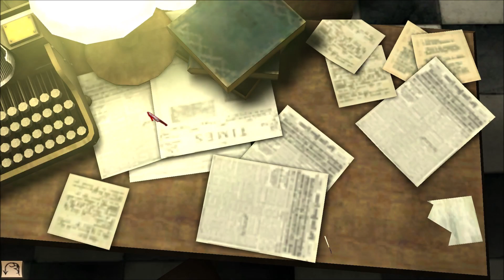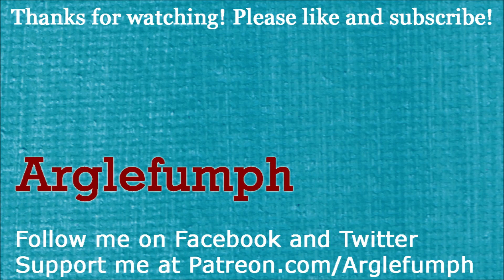Sherlock Holmes VS Jack the Ripper (Part 9): Tom Bulling's Fraud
Part 9 of 16, of a walkthrough for "Sherlock Holmes VS Jack the Ripper". In this part, Holmes goes to the newspaper office where Tom Bulling works. Holmes distracts a man, snoops around Bulling's desk and solves a puzzle with Bulling's informant, over the telephone. Thanks to all this, Holmes knows that the letter sent to the police, allegedly from Jack the Ripper, is a fake letter written by Bulling.

Holmes takes an unnecessary trip to the police station in order to see this false letter. This both destroys his cover and gets him in trouble with the police.

Holmes then confronts Bulling. He threatens to reveal the truth, unless Bulling ceases his threats against Squibby. Holmes talks to Squibby, who, as promised, tells him about Dr. Tumblety. I must confess myself disappointed by the revelation that Dr. Tumblety lives in Dr. Tumblety's apartment, which is obvious.